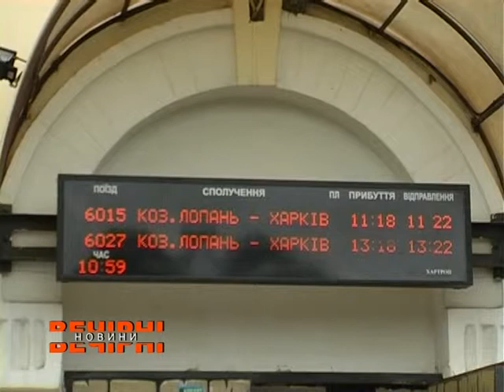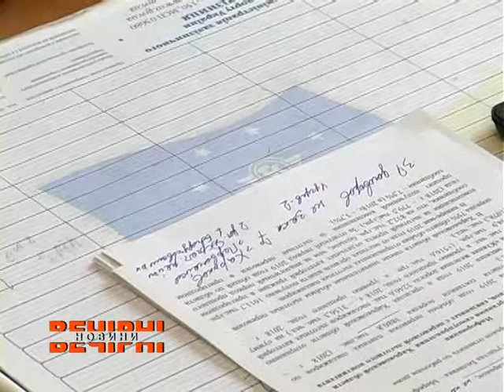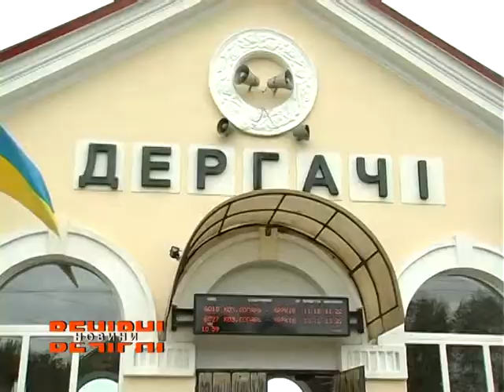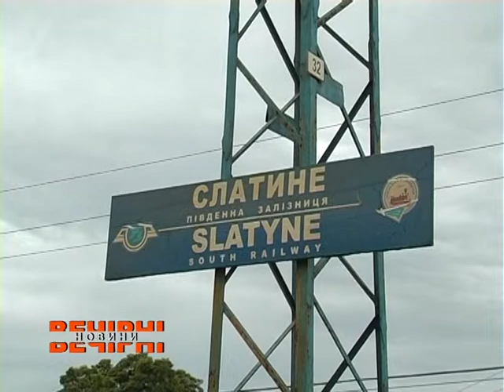Голова області вирішила проблему, пов’язану з курсуванням електричок